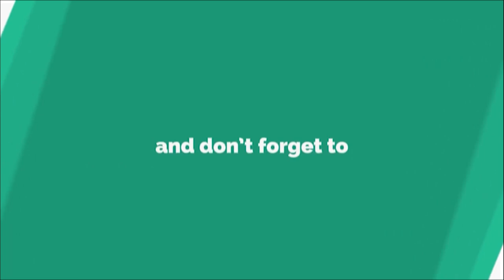Enjoy the process of CAT preparation - Nishank Nihar, 99.16%ile | CAT Motivation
Interview with CAT toppers: Nishank who had scored 99%le in CAT 2020, shares his strategy.

Profile: IIT Madras graduate. Working professional.

In this video Nishank discusses:
How to prepare for CAT while working
CAT preparation motivation
Best books to read while preparing for CAT
Why people fail in CAT.
How Cracku resources were very helpful for working professionals like him.
How to enjoy the CAT preparation process
Strategy for attempting CAT
How to improve VARC, DILR scores
Reasons why CAT scores don’t improve
The most important thing needed for an exam like CAT.
Mistakes to avoid in CAT
Fall in love with CAT preparation

OMETs:

📢📢📢 Get 5 CMAT mocks for just Rs. 299

Get 5 TISSNET mocks for just Rs. 299